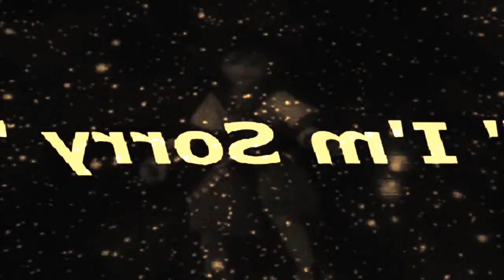[ THANK YOU ]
CandleBox VIEWERS

           [ you left me far behind . . . ]